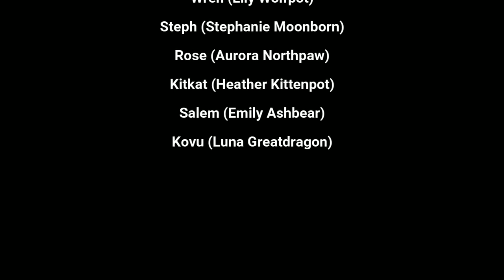SSD's The Cauldron Clash: Tempest Dressage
TEᗰᑭEST ᗪᖇESSᗩGE
                     The Cauldron Clash

Introducing Tempest Dressage’s Cauldron Clash routine, choreographed by the owner, Glade (Kerstin Ironfeather). Four Woodear horses, four black Hanoverians, representing battle in good vs. evil.

We start with the black Hanoverians, preparing for their battle with the Woodears. Originally formed together as one, but separated by the desire for ruling. The Woodear felt the need for power and destruction, while the Hanoverians wanted nothing more than peace and equality amongst the lands. The battle began, but conflicts between choosing sides disrupted it. It was power vs. love; past vs. present. They expressed themselves in the hardship of battling against the ones they once had loved. The 15-meter circle, and petaling out into pairs representing them exploiting the ever-lasting passion that they all still had for one another.

They have a hard time choosing between sides, remembering the life they had before battle, and the friends they once made. This is represented by the several Woodear/Hanoverian pairs and partner sequences in the routine. The Woodears begin thinking about their life before the war, before the battle. They follow in the footsteps of the Hanoverians, experiencing the bond they share for each other, as they end up craving it themselves. This is shown in the events leading up to the last pinwheel in the routine.

The routine ends off with them uniting together- the railshifts representing both sides resolving every last bit of anger and disagreement both sides had. The land was safe.

Even with the struggle to find alts, we were able to pull off this routine in under a month of time. Together, we stayed up long nights, brainstorming, problem-solving, and adding on. We hope you enjoyed this routine!